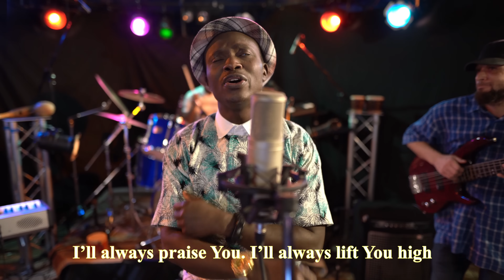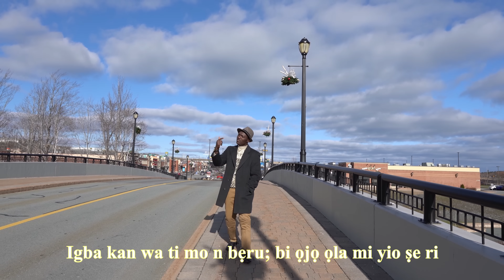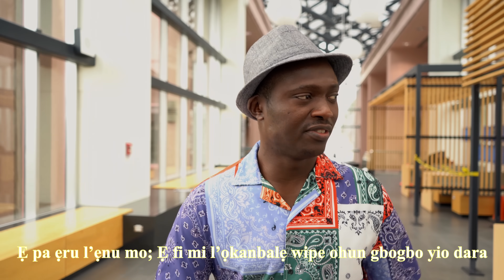Thank You Lord @artistesandlyrics ft. Kunle Major- Abikeyin [Official Video]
Hi,

In whichever way we'd like to narrate the stories of our lives and struggles we've gone or going through, there's always a reason for us to conclude with "THANK YOU LORD". This is because we're still alive.

OLUWA E SE (Thank You Lord) talks about deep and genuine huddles of life humans are going through. It's a spiritual antidote for any forms of WORRIES and ASSURANCE that everything would be fine IF we refuse to accept defeat.

This song is powerful! It uses RETROSPECTIVE delivery to reflect my life and ANTICIPATIVE reception for listeners. So, be expectant of that which you're aspiring for by thanking God ahead. Remember, WHEN THERE'S LIFE,  THERE'S HOPE.